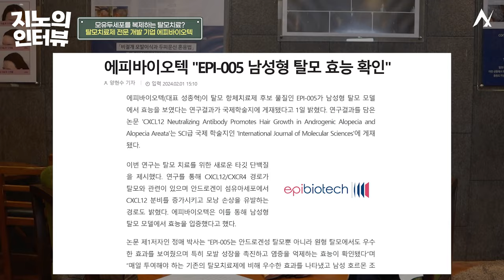모유두세포 대량 복제로 탈모 극복?! 한 명의 모낭으로 10만 명 탈모치료 가능!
스트레스, 노화, 남성호르몬에 의해 모유두세포가 줄어들면서
모발이 빠지거나 머리카락 두께가 가늘어집니다
외부에서 배양한 건강한 모유두세포를 투여하면 모유두세포가 늘어나고
세포에서 분비된 다양한 성장인자들이 약해진 모낭과 모발을 자극하여
모발이 다시 건강한 상태로 바뀌게 됩니다
오늘은 이 기술을 연구하는 탈모치료제 연구 기업인 에피바이오텍을 소개해드릴게요

💚타임라인💚
0:00 시작
0:38 에피바이오텍에서 하고 있는 자가 모유두세포 복제 연구
1:35 치료 방법
2:13 언제쯤 상용화 가능?
2:53 부작용
3:54 대량생산 가능한 동종 모유두 세포 기술
5:19 미성년자 가능? 특히 더 효과가 좋은 사람
6:02 비용은?
6:55 EPI-005 물질의 남성형 탈모 치료 효과?
7:55 이외에 개발 중인 탈모치료제?
7:36 주사 맞는 부위